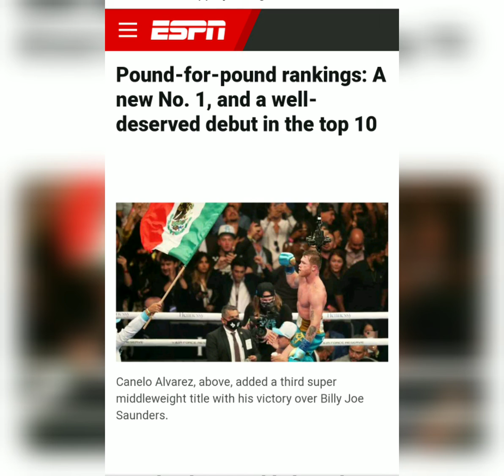''ESPN HAS FINALLY CROWNED CANELO AS THE #1 P4P FIGHTER 🥊